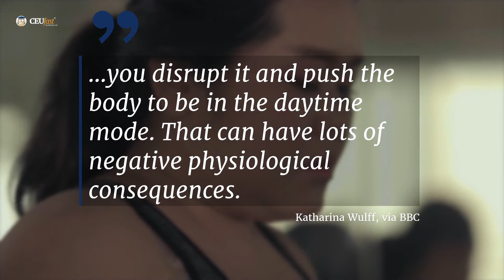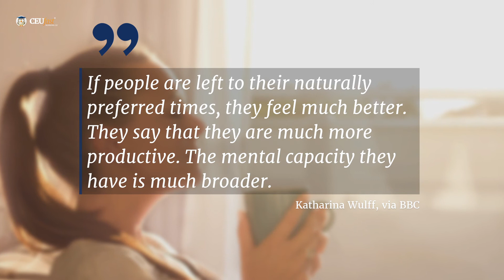Is Waking up Early Actually Good for You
The pros and cons of waking up early and its impact on productivity.